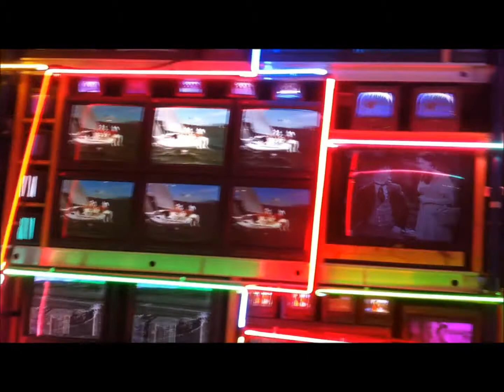Smithsonian American Art Museum et cetra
A few images taken at the Smithsonian American Art Museum 6/9/12. I like the folk art!